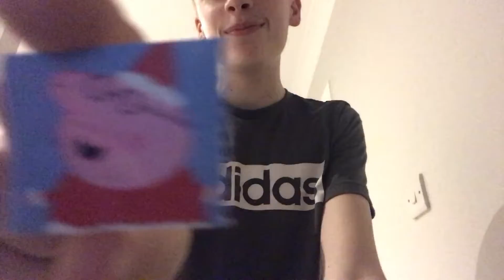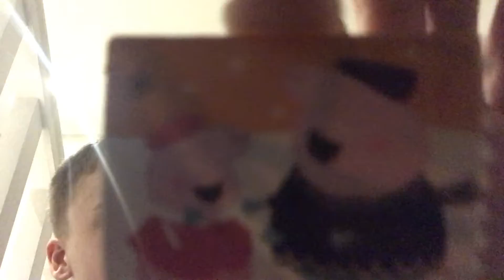Vlogmas day 17